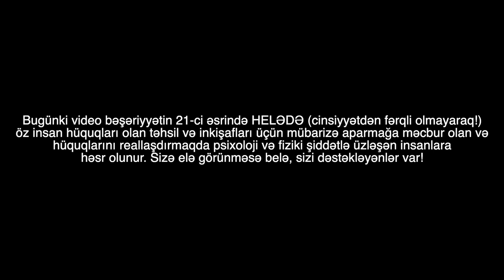bunu izləməmiş növbəti kitabınızı oxumayın || Tamara Sered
video barədə iki sözlə:
bunu izləməmiş növbəti kitabınızı oxumayın, oxumaq sürətimi 2 dəfəyə artdım, kitabları oxumaqda elədiyimiz səhvlər,  Tamara Sered.

əgər bunu axıra qədər oxumusuzsa, gülümsəyin! :)

Tamara